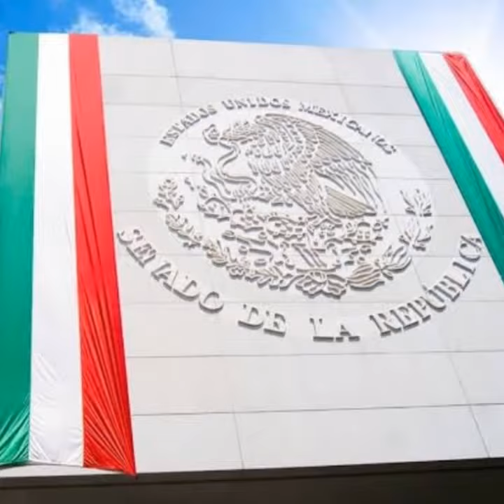ORGULLO MEXICANO FUNDADOR LIC. DELFINO CORNEJO TORRES